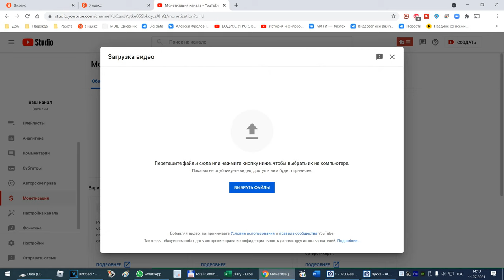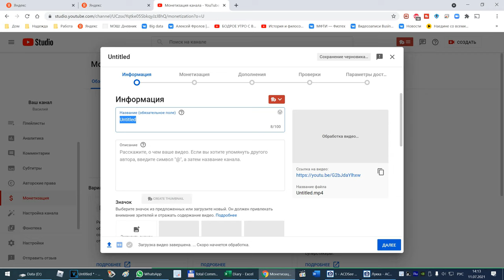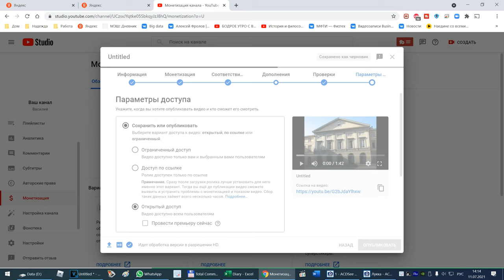Как включить монетизацию youtube